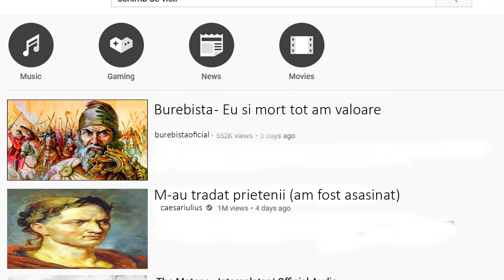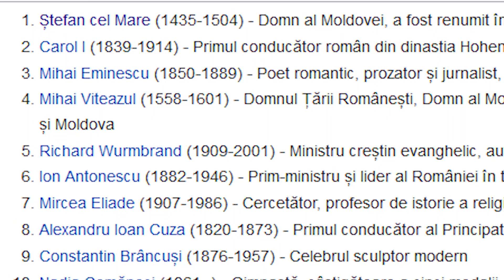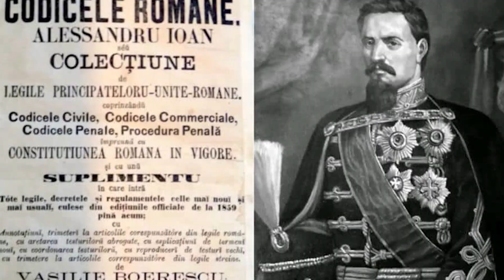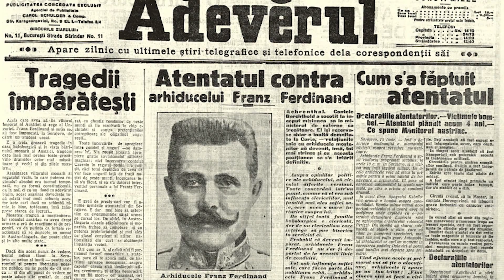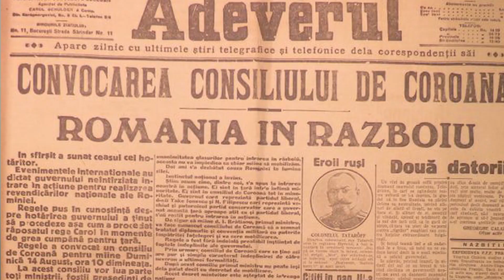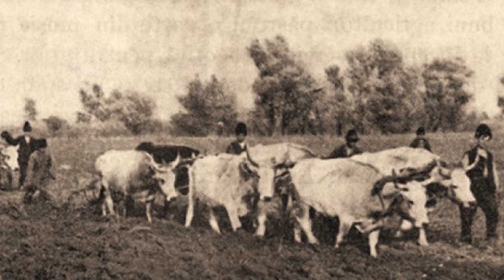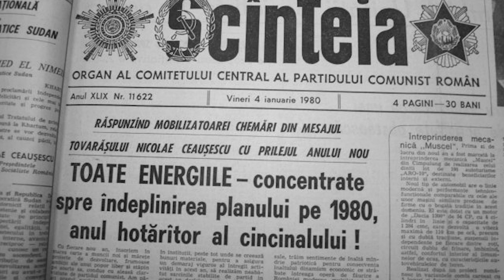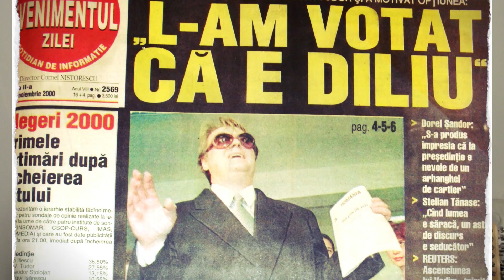ISTORIA ROMANIEI in 20 de minute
De la regii Daciei pana la voievozi, de la fanarioti pana la familia regala a Romaniei, de la comunisti pana in ziua de astazi, cam asta ar fi foarte pe scurt istoria Romaniei.
Initial videoclipul trebuia sa aiba 10 minute, dar am deviat de la subiectul Romania si am mai trecut si prin subiecte despre istoria Europei. Am mai vazut un videoclip asemanator cu Istoria Romaniei in 10 minute facut de Cristian Dascalu, insa in acel videoclip se vorbeste despre ce s-a intamplat din 1859 si pana in prezent.